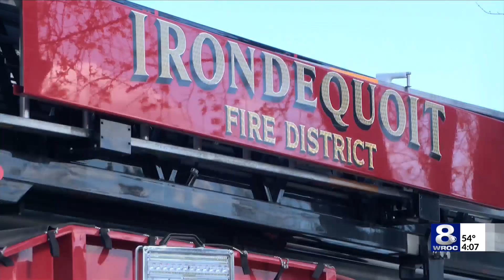One person seriously burned in Page Avenue house fire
One person was hospitalized with serious injuries after a house fire in Irondequoit.